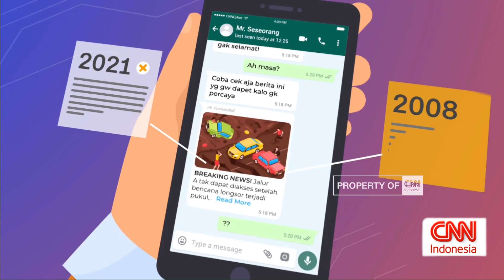Keputusan Kontroversial Buat Pemain Menangis Hingga Pukul Wasit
Kontroversi mewarnai pertandingan perempat final sepak bola Pekan Olahraga Nasional antara tim Sulawesi Tengah melawan tim tuan rumah, Aceh. Dalam laga tersebut, wasit dipukul hingga pingsan, sementara pemain tim Sulawesi Tengah menangis setelah kalah walk out.